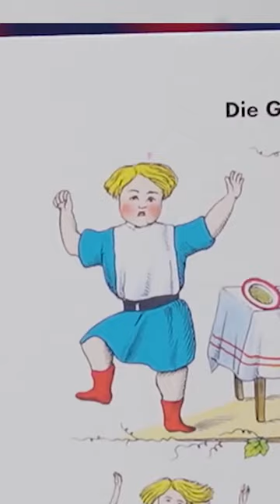Deutsche Märchen sind brutal.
SOCIAL MEDIA 📷